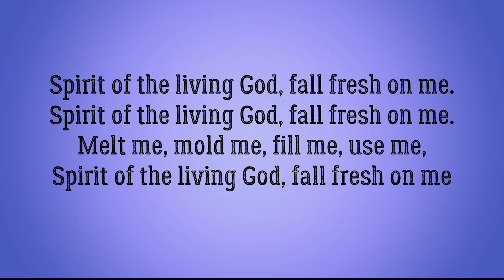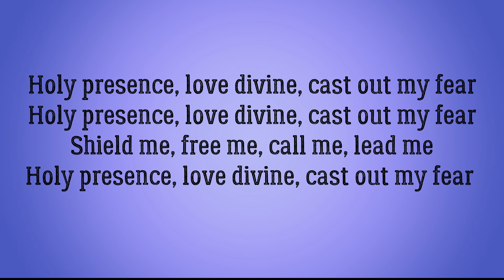SPIRIT OF THE LIVING GOD NOV 15